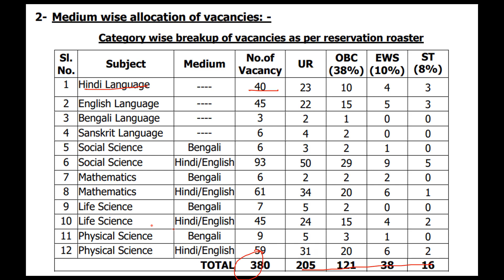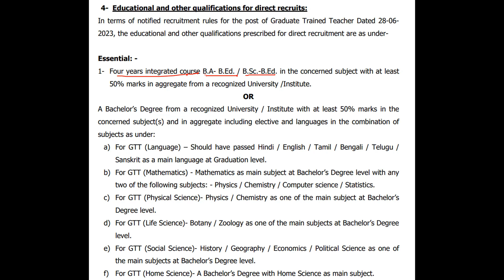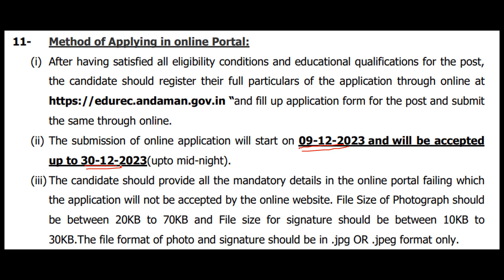Andaman Nicobar teacher vacancy | tgt pgt new vacancy 2023 | a&n tgt vacancy 2023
Andaman Nicobar teacher vacancy | tgt pgt new vacancy 2023 | a&n tgt vacancy 2023 | a&n tgt

BHARATYOJNA